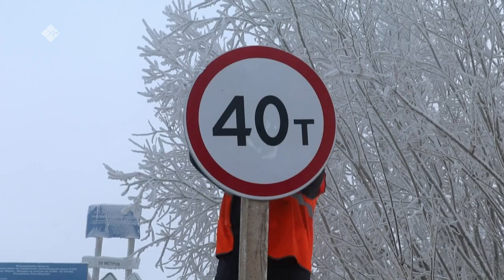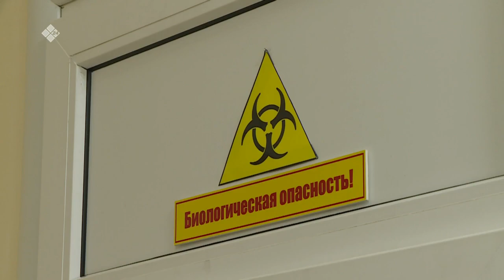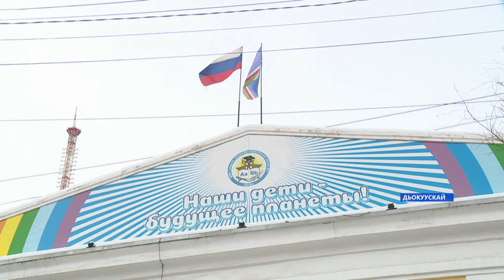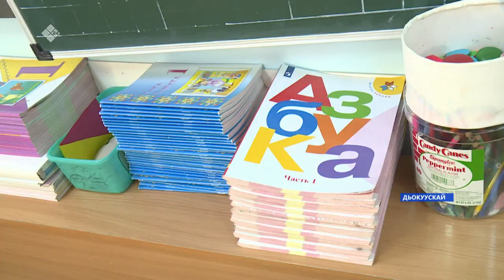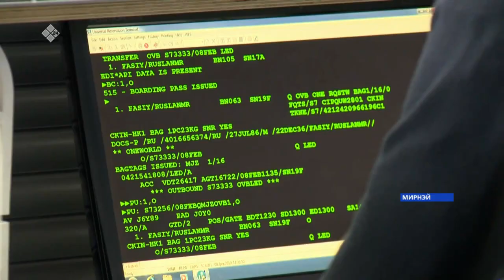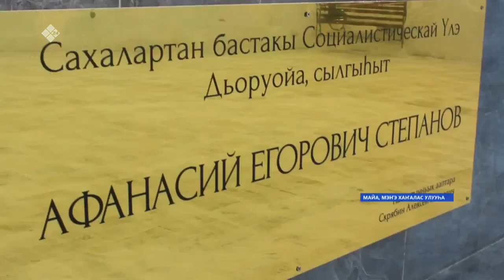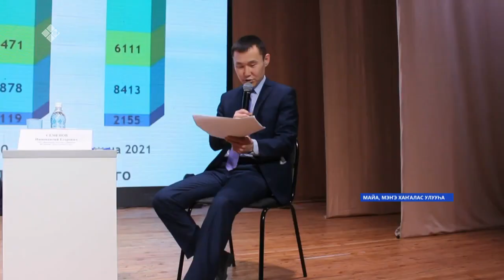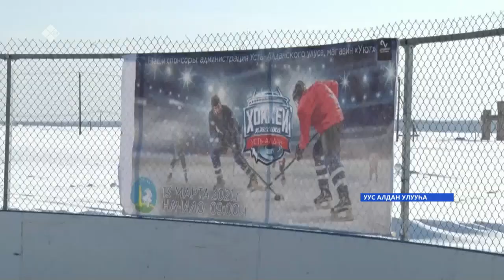«Саха сирэ» информационнай биэрии. Кулун тутар 15 күнэ, 13:30ч.